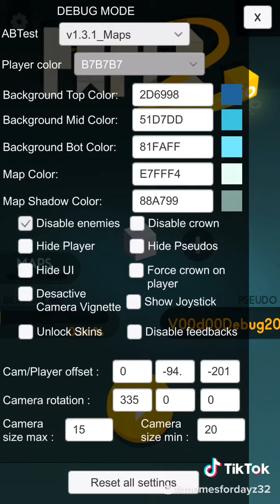NEW PAPER.IO 2 SEBUG MENU 2018!!!